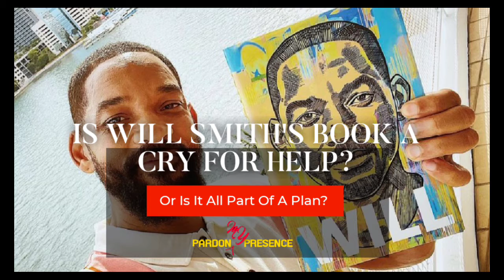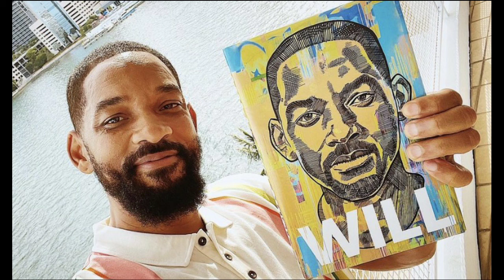Is Will Smith's Book A Cry For Help? Or Is It All Part Of A Plan?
I think Will and Jada are playing us. Let's reflect.